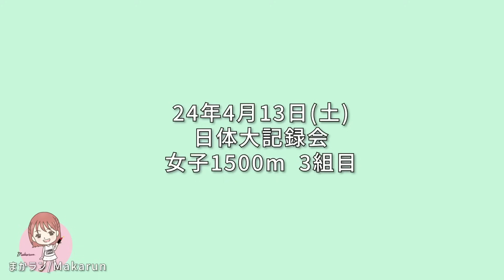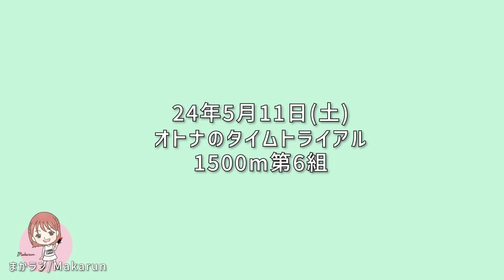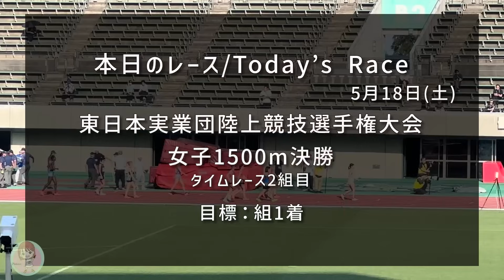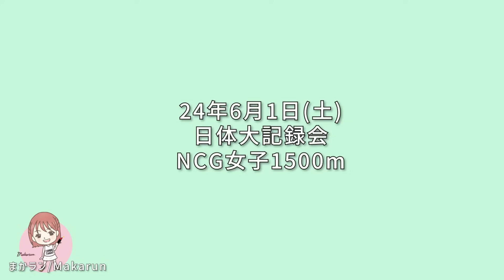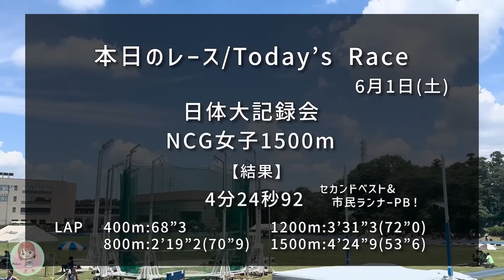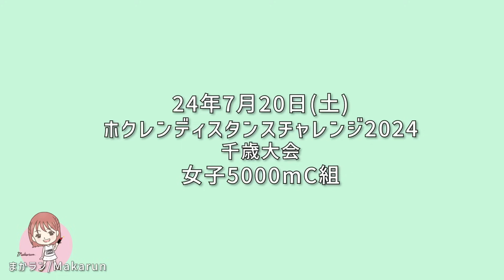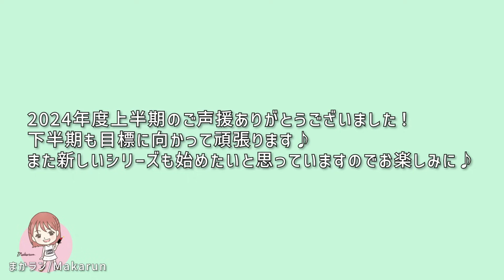【総集編あり】上半期の振り返りと下半期の出走予定レース&目標発表！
みなさん先週はお疲れ様でした！
今週のVlogはお休みさせていただきます。
本日は上半期のレースの振り返りと下半期の出走予定のレースと目標を発表しました！
下半期に向けて一緒に頑張りましょうね♪
トラックレースの総集編もありますので、最後までぜひご覧ください！

【まかランイベント】